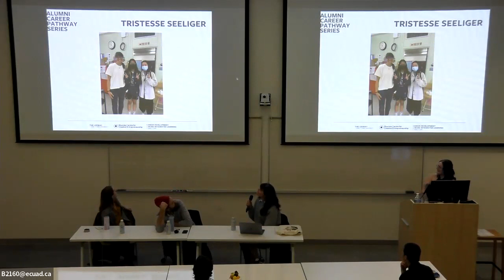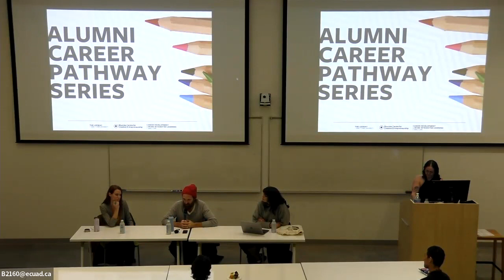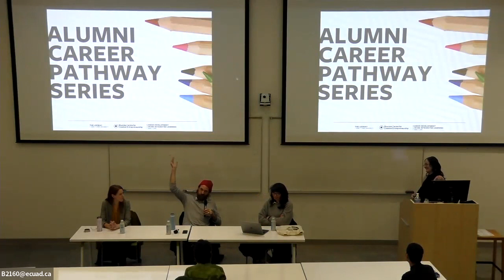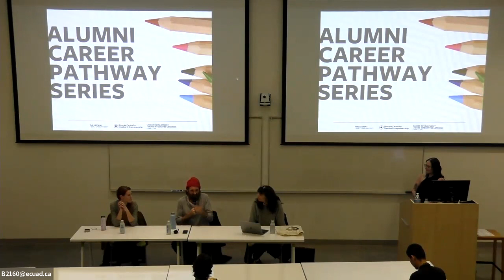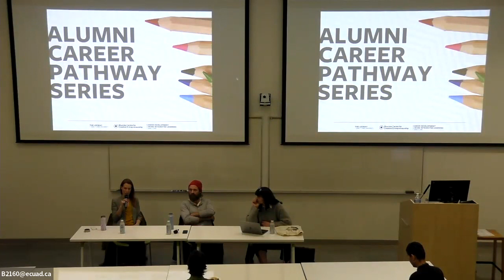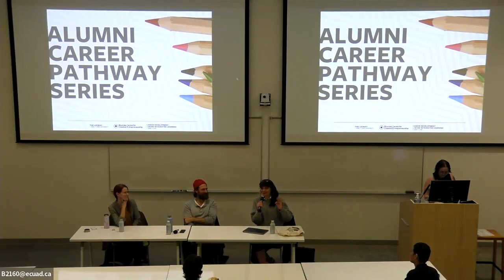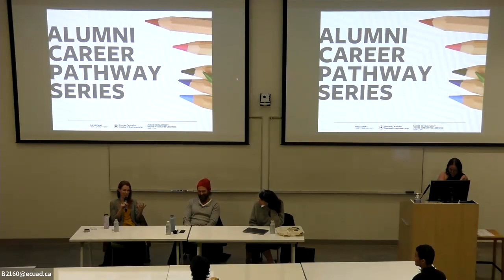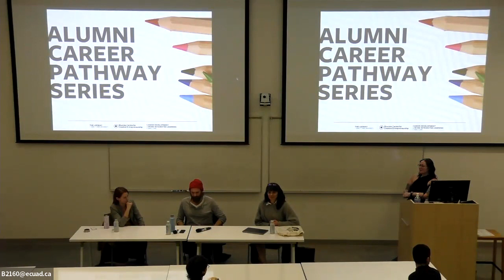Teaching | Alumni Career Pathway Series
The Alumni Career Pathway Series was a three part series presented by Alumni Relations in collaboration with Career Development + Work Integrated Learning and the Shumka Centre for Creative Entrepreneurship. Recorded in February of 2023.

Teaching Pathways features alumni panelists Tristesse Seeliger, Annie Briard, and Justin Ogilvie.